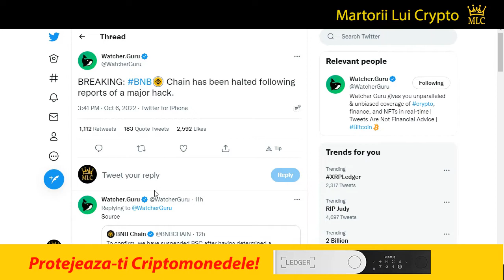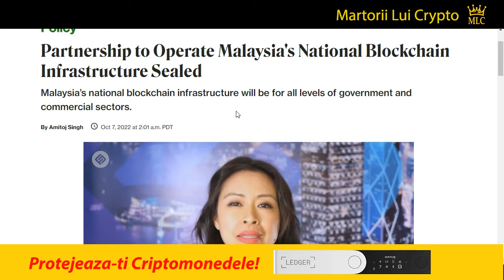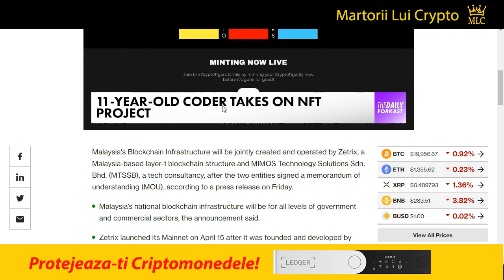Stiri Crypto: Binance, Bitcoin, SWIFT, Poligon, Zetrix ZTX, Cardano, Coinbase, Celsius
Editia de azi a stirilor pe scurt din lumea criptomonedelor : Blockchainul Binance a fost oprit, Bitcoin, SWIFT face un update major, Poligon are un nou partener, Zetrix folosit de guvernul Malaeziei, Coinbase se alatura fundatiei ETH, Cardano, Celsius face publica lista clientilor sai.

1. Nu sunt consilier financiar, nu am nici un studiu in finante, investitii, banci sau mai stiu eu ce cuvinte din astea fensi dar sunt mandru sa te anunt ca am doua clase ca trenu plus ceva experienta de pascut vaca pe izlaz. Mai mult de atat, informatiile "financiare" din acest video de amuzament au fost primite la bautura de la o herghelie de caii verzi ce pasc fericiti pe peretele meu din sufragerie.

2. In acest video promovez diferite oferte sau produse prin link-uri de afiliat iar daca folosesti unul din link-urile din descriere este posibil ca atat eu dar si tu in unele cazuri sa primim diferite bonusuri platite in criptomonede.

3. Ma absolv de orice vina si esti direct raspunzator de deciziile pe care le iei daca informatiile din acest video te-au influentat in vreun fel.